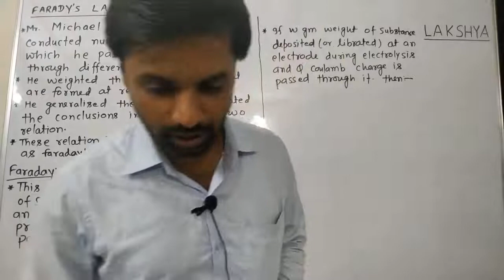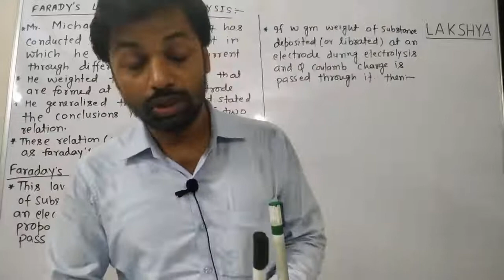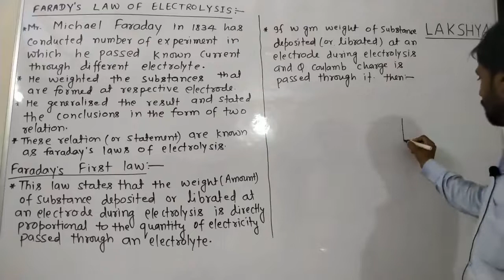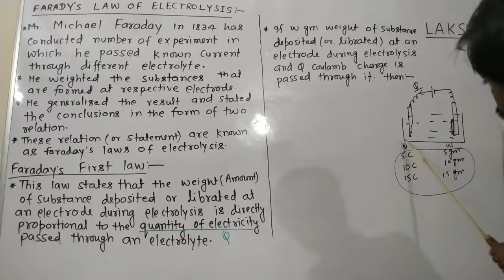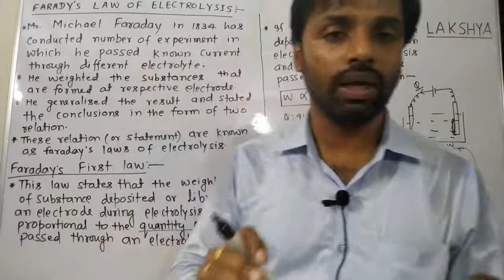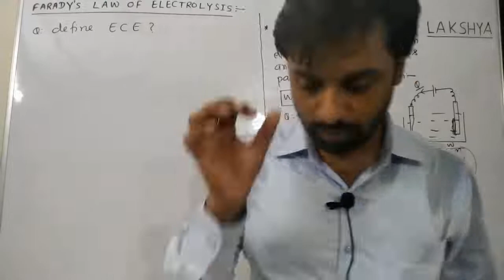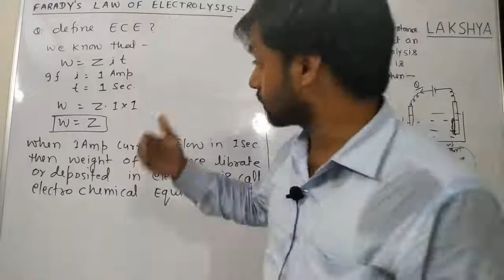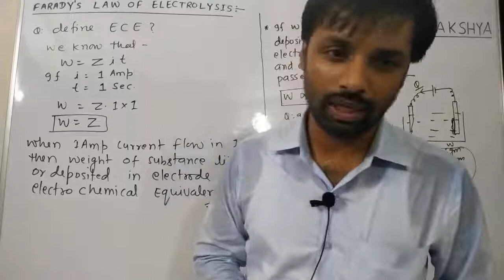ELECTROCHEMISTRY lecture 13